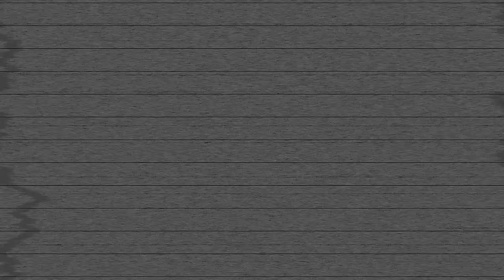Who Milks The Yaks? | QI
This clip is from QI Series D, Episode 11, 'Deprivation' with Stephen Fry, Alan Davies, Roger McGough, Vic Reeves and Mark Steel.